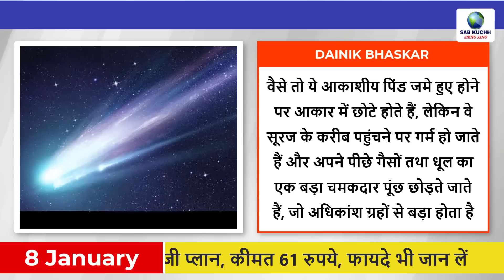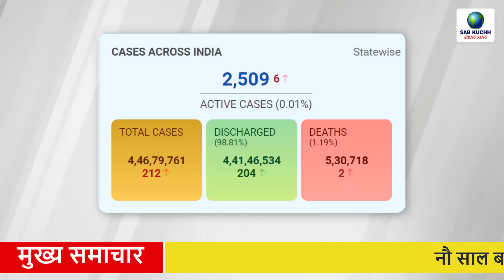Today Breaking News ! आज 8 जनवरी 2023 के मुख्य समाचार, PM Modi news, GST, sbi, petrol, gas, Jio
Today Breaking News ! आज 8 जनवरी 2023 के मुख्य समाचार, PM Modi news, GST, sbi, petrol, gas, Jio, 8 January 2023

Preparation to give a big gift to the middle class after nine years, may be announced in the budget
Cracks in 600 houses, Joshimath drowning; what happened till now; understand here
Jio's cheapest 5G plan, price Rs 61, also know the benefits
In the year 2022, only three percent of alcoholics were jailed, one and a half lakh alcoholics were freed by paying fine.
Fire on 7th floor, daughter burnt alive... VIDEO: Screaming for 25 minutes to save from balcony, Ahmedabad administration could not save
Big news for street vendors: Government will insist on providing micro credit facility to street vendors in 2023
Rishabh Pant's knee surgery was successful in Mumbai: operation lasted for 3 hours, will be under the supervision of doctors for 3-4 days
Controversy over mayor, deputy mayor escalates in Delhi: Hundreds of AAP workers gherao the LG office; BJP picketing at Rajghat
Shahrukh's NGO helped Anjali's family: Mir Foundation donated huge amount, SRK opened NGO in father's name
Sania Mirza announces retirement: will play last tournament in Dubai next month, has won 6 Grand Slams so far
Anjali's accident happened 6 months ago: Scooty was driving drunk; Nidhi was caught in cannabis smuggling 2 years ago
Noodles frozen before eating, ice from beard to eyelashes, you will start trembling after watching VIDEO
Sugar can spoil the budget of the kitchen, production is expected to decrease, know what is the reason
'It is my good fortune to come to Shri Ram's maternal grandfather': Home Minister Amit Shah said - If Modi ji is to be made the Prime Minister in 2024, then form the BJP government in Chhattisgarh
5G in Rajasthan from today, starting from three cities: CM launched Jio service in Jaipur, said – Internet has become opium
Comet will pass close to Earth after 50 thousand years, will be able to see with naked eyes, NASA's shocking revelations
In just one minute: This app will help the needy to get blood at the right time
The inspector slapped the BJP leader in the police station, VIDEO: Outpost incharge said - You were saying that you do not know me, I will get you suspended
20-year-old girl died after eating Biryani: Ordered online, died of food poisoning; Minister ordered for investigation
Delhi colder than Shimla-Mussoorie: 46 flights delayed across the country; Rain alert with snowfall in hilly areas

This Video Full Title:
Today Breaking News ! आज 8 जनवरी 2023 के मुख्य समाचार, PM Modi news, GST, sbi, petrol price, gas, Jio | By Sab Kuchh Sikho Jano